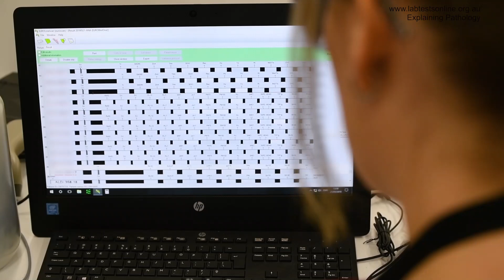Autoantibodies - investigating autoimmune diseases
An immunology expert explains how we diagnose autoimmune diseases and gives an overview of the latest developments in what we know about how they work.

Antibodies are proteins produced by immune cells which are supposed to be targeting things like bacteria and viruses in order to protect us. But in some people these antibodies target their own cells and in a few people this leads to chronic diseases such as systemic lupus erythematosus (lupus), rheumatoid arthritis, Sjogren’s syndrome, immune thrombocytopenia and coeliac disease. We are only at the beginning of knowing what triggers autoimmunity. We know that many genes increase the risk but most of us have these genes and never develop autoimmunity. We know that smoking is a huge trigger in all autoimmune diseases except one. We also know that smoking is an independent risk factor specifically in rheumatoid arthritis.
There are a great many autoimmune tests and your doctor may order several depending on your symptoms, including ANA known as the anti-nuclear antibody test, thyroid antibodies, platelet antibodies, neutrophil antibodies, red cell antibodies and the list goes on.
Presented by Dr Daman Langguth BHB MBChB FRACP FRCPA
Clinical Immunologist, Wesley Hospital and Head of Immunology, Sullivan Nicolaides pathology, Brisbane